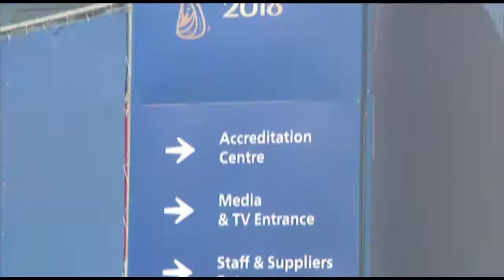México, sede del Mundial 2026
México, la sede de la Copa Mundial de la FIFA 2026. El reporte de @ponyjimenez @gahan_alex y @fvreporter